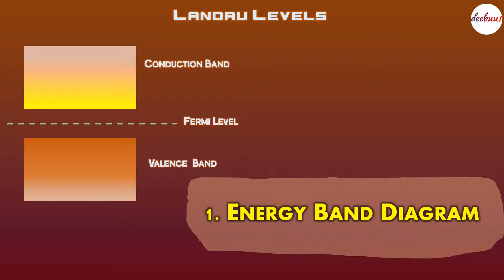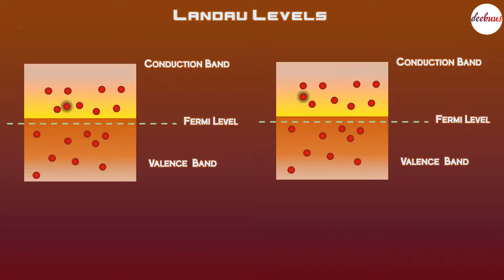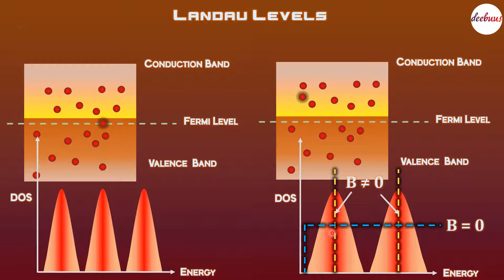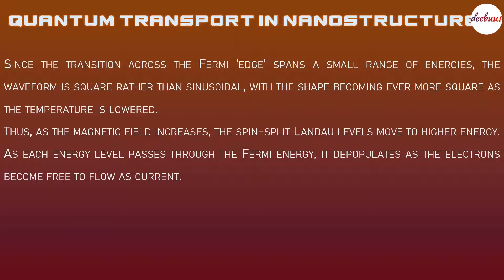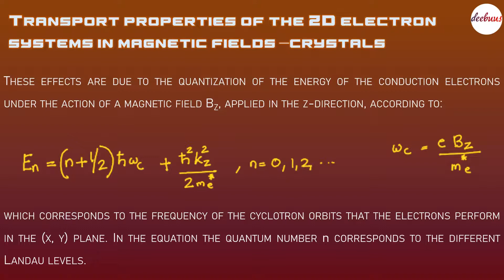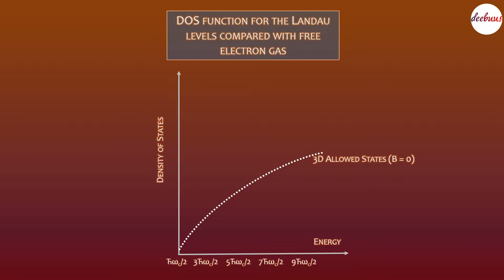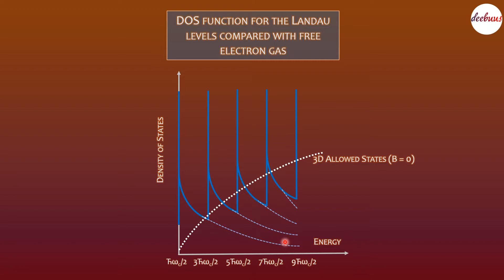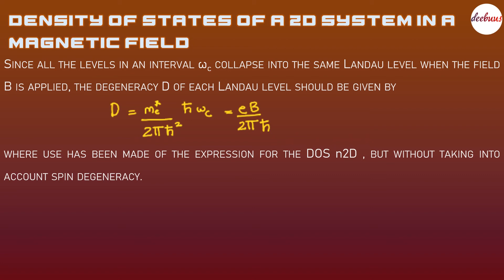KTU Nanoelectronics Module 5 മലയാളം magnetic effects landau levels spin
KTU Nanoelectronics,
Module 5 ,
മലയാളം ,
magnetic effects ,
landau levels ,
spin,